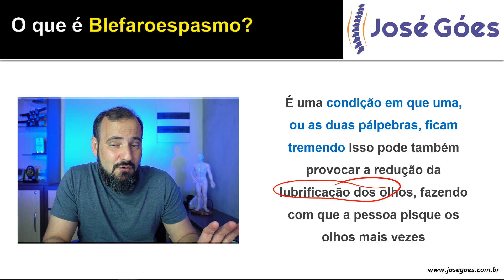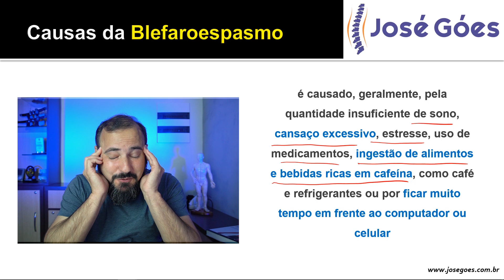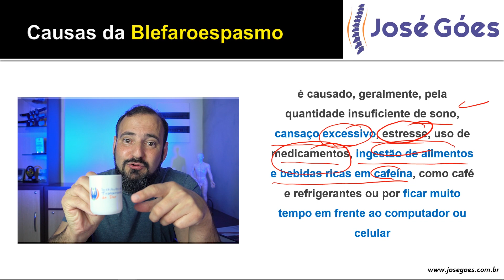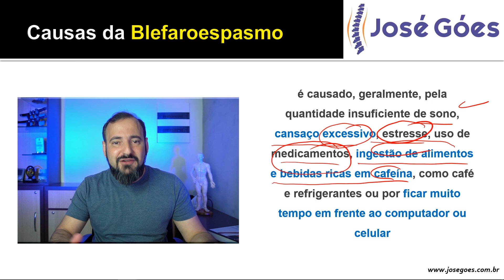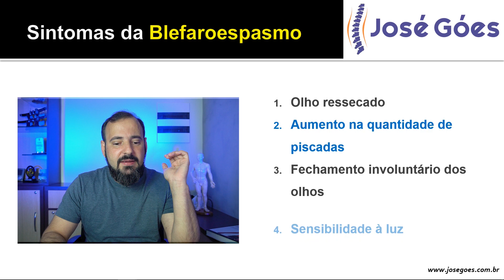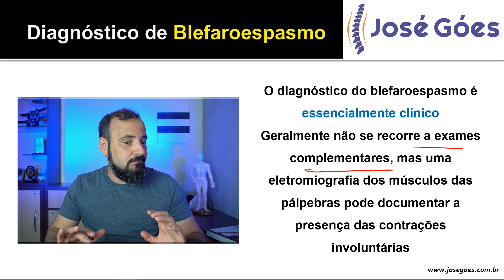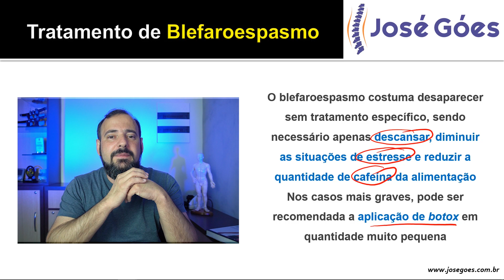Blefaroespasmo | José Góes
No vídeo de hoje vamos falar um pouco sobre Blefaroespasmo, o que é, causas, sintomas, tratamento, tudo de forma bem fácil e detalhada.

O blefaroespasmo, conhecido também como blefaroespasmo essencial benigno, é uma condição em que uma, ou as duas pálpebras, ficam tremendo. Isso pode também provocar a redução da lubrificação dos olhos, fazendo com que a pessoa pisque os olhos mais vezes.